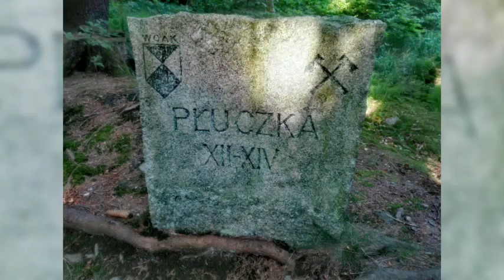Piękno Karkonoszy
Film podsumowujący pętlę z Białego Jaru, przez Okraj, Trawers, Śnieżkę i Samotnię.